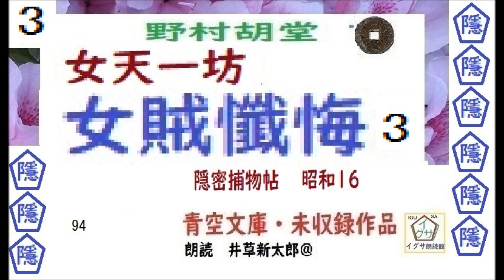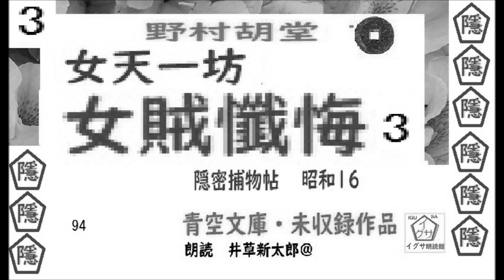短篇,野村胡堂「女天一坊, 女賊懺悔,,」3, 隠密捕物帖,より, 青空文庫,未収録, 朗読,by,D.J.イグサ,井草新太郎,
3~4日でまとめて、全文一挙,公開しています。
 006～008, 野村胡堂「銭形平次捕物控,」より, 復讐鬼の姿 ,    お珊文身調べ ,  鈴を慕う女
011～013, 野村胡堂「銭形平次捕物控,」より, 南蛮秘法箋,　殺され半蔵,　美女を洗い出す

１・イサナ---
「寝ぼけ署長」
２・イグ３朗読舎
３・dd朗読苑
４・朗読イオギ
５・朗読新館
６・西荻新生
７・イグサ 朗読新館, 新生, 別邸